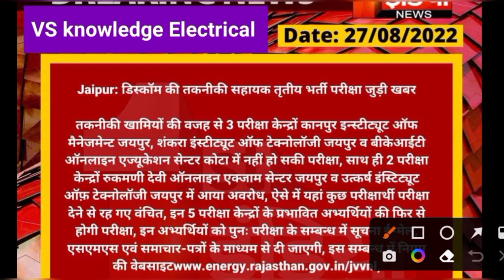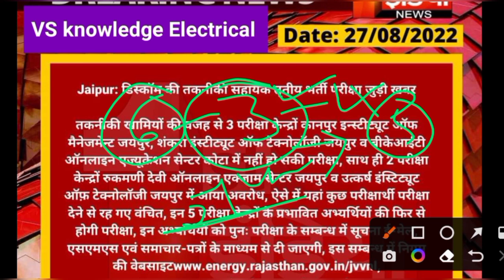Technical Helper Exam Center|| Techinical Helper Mains Exam Update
techinical helper
technical helper new update
technical helper mains exam date update
JVVNL exam date
technical helper new update Today
technical। Helper exam date 2022
Techinical helper mains exam date
Techinical helper main exam date update
technical helper news today
technical helper mains exam date
VS knowledge Electrical
JVVNL results 2022
JVVNL main exam date
Jvvnl mains exam date